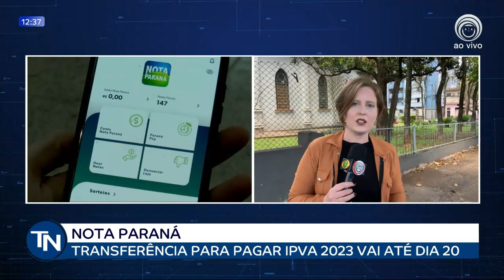03-11-22 Prazo de transferência do Nota Paraná para pagar IPVA termina dia 20